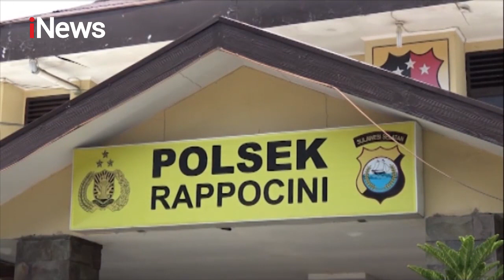iNews Sore 16 November 2020 Segmen 02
Adapun informasi dalam iNews Sore 16 November 2020 Segmen 02 ialah:
1, Viral! Aksi Geng Motor di Makassar Mengamuk Rusak Mobil & Aniaya Pengemudi - iNews Sore 16/11
2. Polisi Tetapkan Tersangka Perusakan Mobil dalam Kasus Aksi Brutal Geng Motor di Makassar - iNews Sore 16/11
3. Detik-detik Aksi 500 Anggota Geng Motor di Makassar Kejar dan Kepung Pengemudi Mobil - iNews Sore 16/11
4. Polisi Ringkus 7 Tersangka Pencuri Spesialis Sepeda di Ibu Kota - iNews Sore 16/11